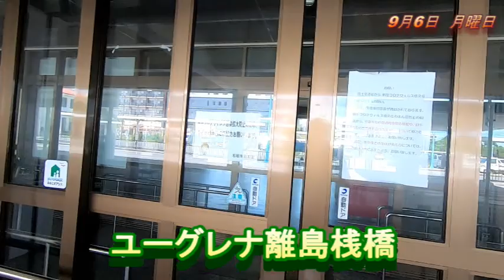【石垣島】9月6日 石垣島現状報告‼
八重山地域コロナ感染状況詳しい報告！！ユーグレナモールお昼・・離島桟橋・・石垣島鍾乳洞・・18時ユーグレナモール報告します。